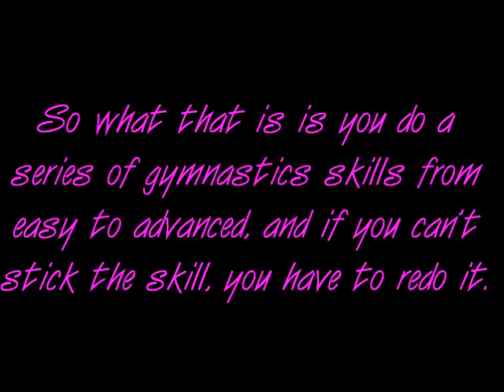Stick it Challenge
Today Maura does the stick it challenge.